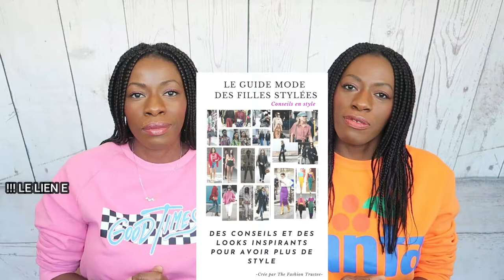LES 10 INDISPENSABLES MODE DU PRINTEMPS | The Fashion Trustee.